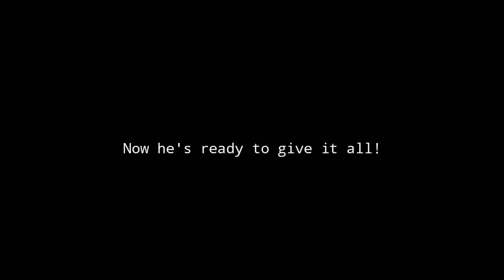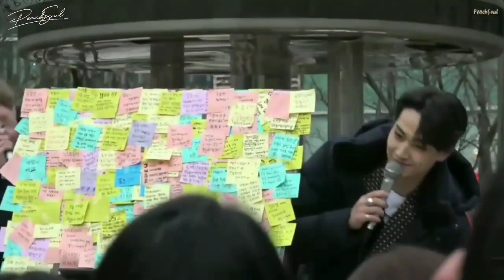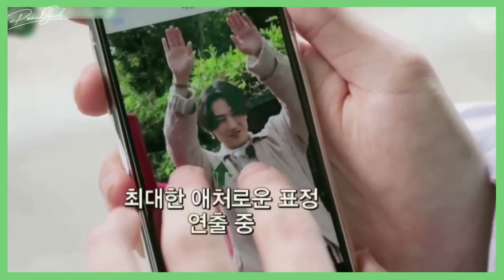JB: "The Pro~Aegyo Master"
my re-uploaded video from year 2020